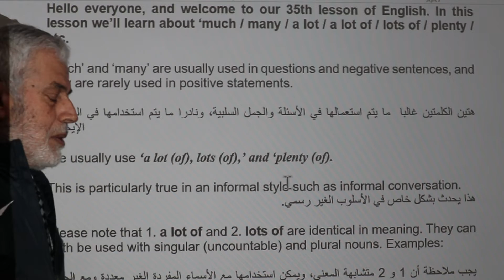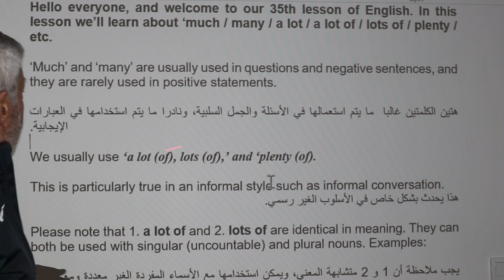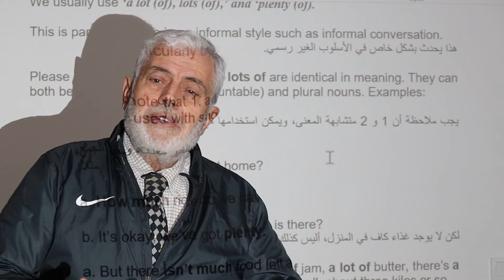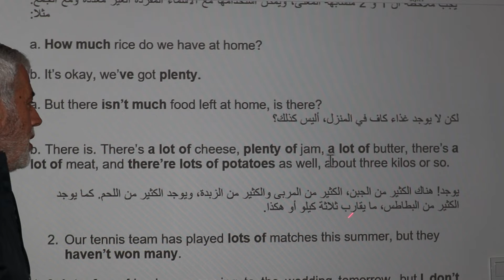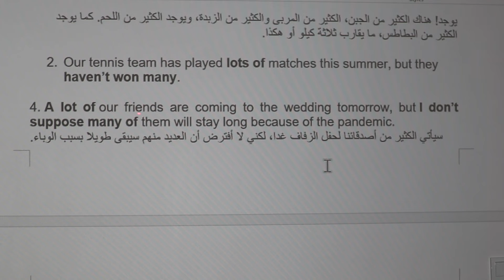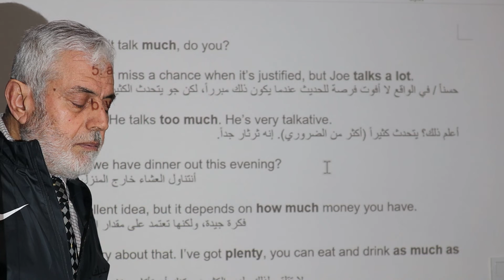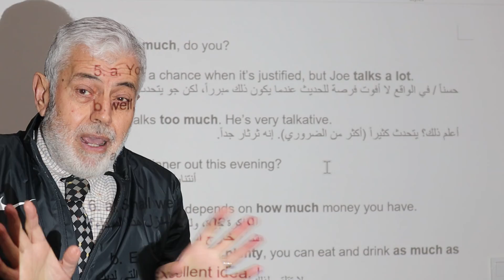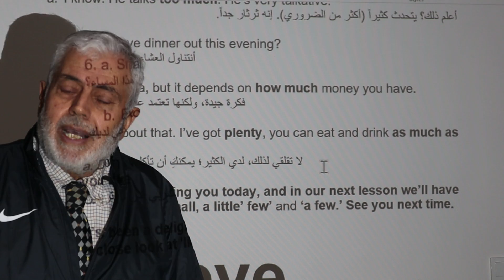ألإنجليزية بالعربي, 35, much, many, a lot of, lots of & plenty of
Here the learner finds multilingual lessons including Arabic, English, German, Japanese and Turkish. My lessons are designed to meet the needs of students of all levels as well as the needs of adults interested in foreign languages and culturs.